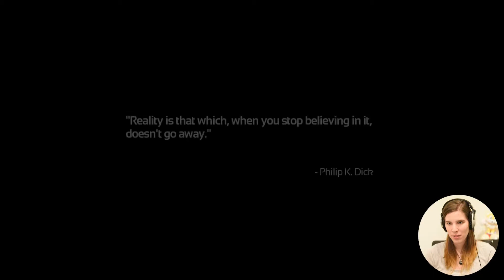It's A No From Me | SOMA | 1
Hey! Thanks for joining me on my playthrough of Soma. This was requested a couple of months back and, after asking a friend who said I'd like it but it was a bit messed up, here we are. I'm excited to play more of the game, it is very atmospheric and immersive.